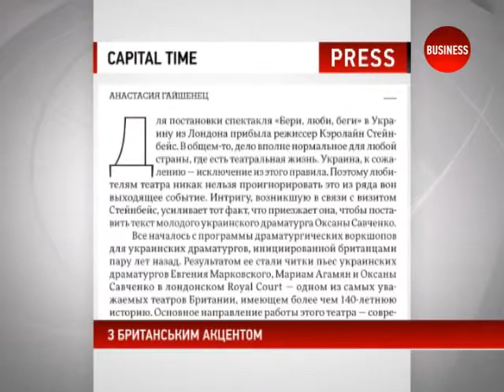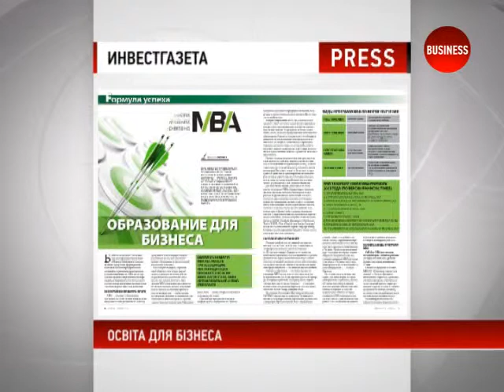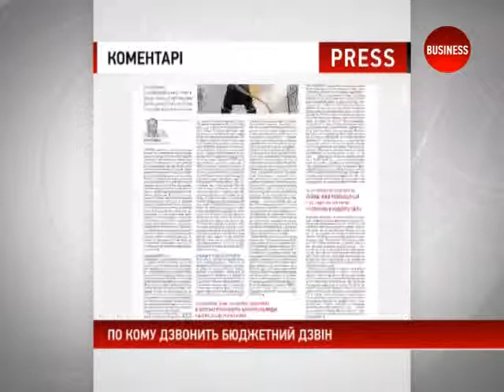Прес-огляд 04.10.13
Прес-огляд